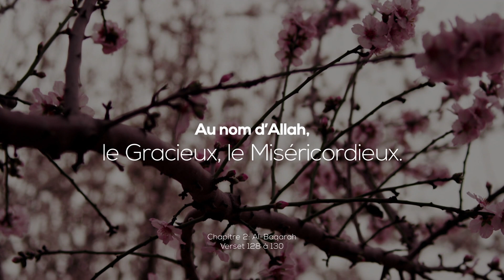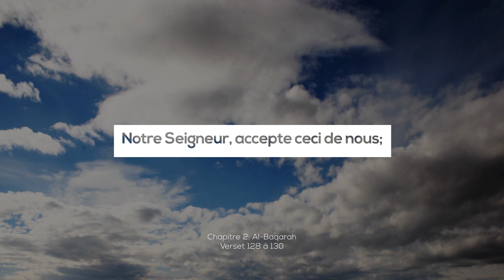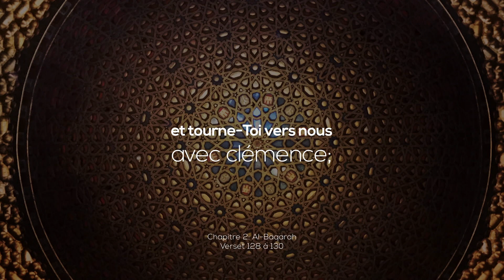Le Saint Coran | Chapitre 2 : Al-Baqarah, Verset 128 à 130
Récitation du Saint Coran du Chapitre 2 de la Sourate Al Baqarah, du Verset 128 à 129.

Pour plus d'information au sujet de la communauté Musulmane Ahmadiyya, consultez notre site internet